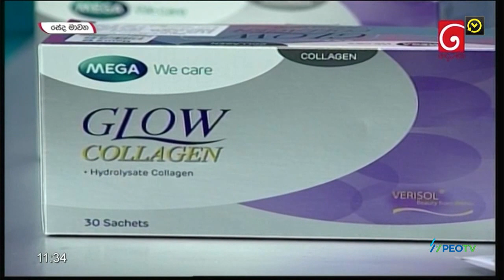Glow collagen#Laksha Amarasena@Tv D2021-08-17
Hey Beauties ..As You asked i tried GLOW Collagen to make a review,now i used it since 1 and half week,So If you want to know about the product,quality,price,and how to use it.everything in video

Message Glow Collagen  m.me/GlowCollagenSriLanka